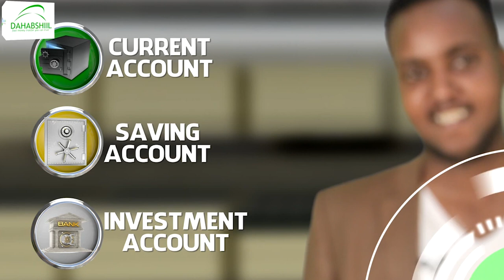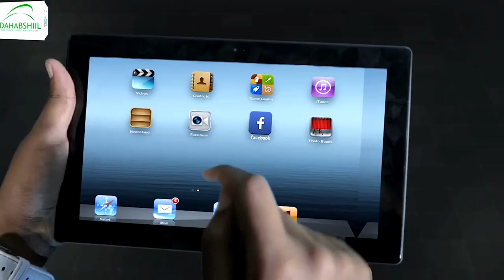Madaxda dhaqanka ee mid ka mid ah beelaha Soomaaliya ayaa taageeray heshiiskii Afisyooni